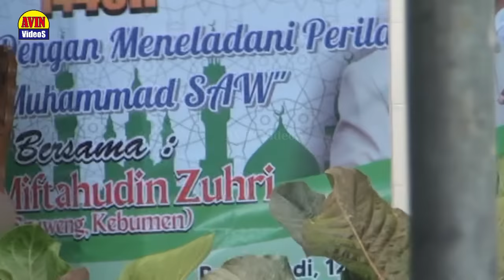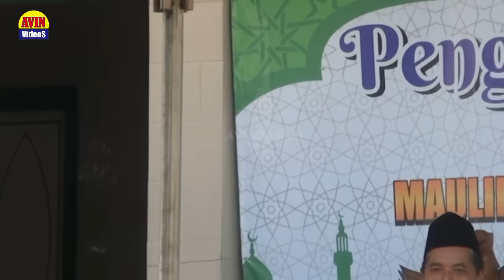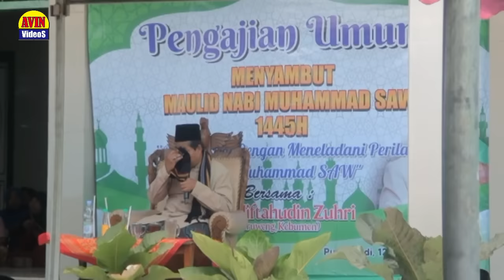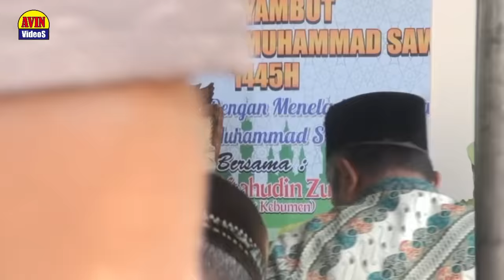TERBARU K.H MIFTAHUDIN ZUHRI DARI KEBUMEN LUCU NGAKAK SAMPAI HABIS PENGAJIAN 15 SEPTEMBER 2023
TERBARU PENGAJIAN K.H MIFTAHUDIN ZUHRI DARI KEBUMEN LUCU NGAKAK SAMPAI HABIS PENGAJIAN 15 SEPTEMBER 2023